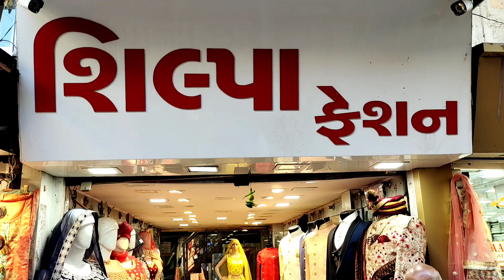Cheapest Gown Market | Cheapest Croptop Showroom | Cheapest Indowestern Shop | Ratanpole Market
Wel-come INDIA
KEEP WATCHING

Designer Gown Manufacturer
Designer Crop Top Market In Ahmedabad
Traditional Wear Market
gown market in ratanpole
gown market in ahmedabad
crop top market
cheapest crop top market
biggest market in ahmedabad
gown market in delhi
gown market near me
ratanpole gown
biggest gown factory
mumbai gown market
surat gown market
gown market in surat
gown wholesale market in surat
gown wholesale market in ahmedabad
ahmedabad gown
crop top market in surat
surat traditional wear market
ahmedabad market
ladies wear market
traditional market in ratanpole